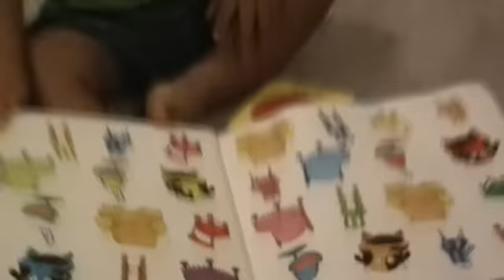Baby Nikhil's Videos (Months 12-15)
1st birthday, storybook time, clapping, kissing